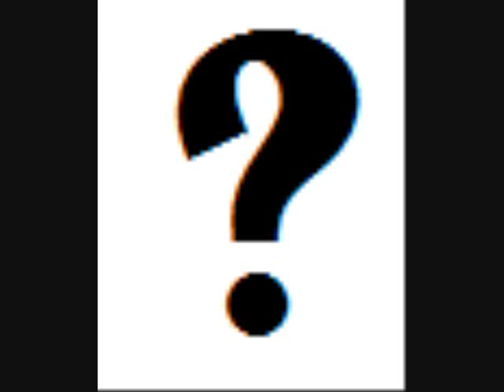The Water Buffalo Song- Superchick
The Water Buffalo Song is a Silly song from veggietales bur Superchic[k] remixed it